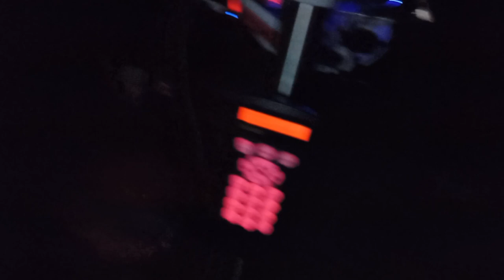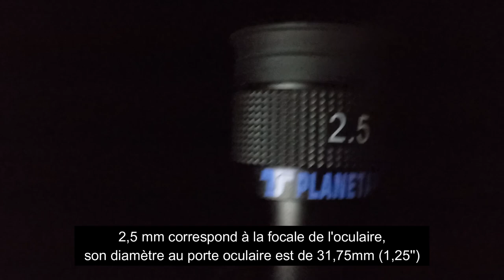Petit visuel - test de l'oculaire 2,5mm de TS optics - Télescope 150/750 Skywatcher EQ6R PRO GOTO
J'aime bien faire ces vidéos quand j'en ai l'occasion, vous montrer ce que donne un oculaire en soirée avec un instrument d'observation. Ici, j'ai profité de trouver un 2,5mm de TS Optics dans mes affaires pour vous faire le partage et mon avis sur cet oculaire.

J'ai finalement été assez surprise (en positif) de son rendu pour un TS de cette focale ci.
A très vite sous les étoiles.

Alexandra.

Lien pour l'oculaire TS Optics
pas encore disponible sur le site d'Enastros
Il y a le 2,5mm de Sky Watcher